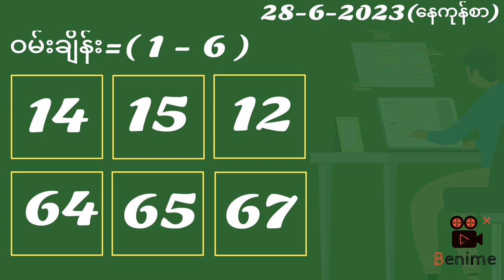28-6-2023(ဗုဒ္ဓဟူးနေ့) နေကုန်စာအတွက် 2Dခန့်မှန်းချက်